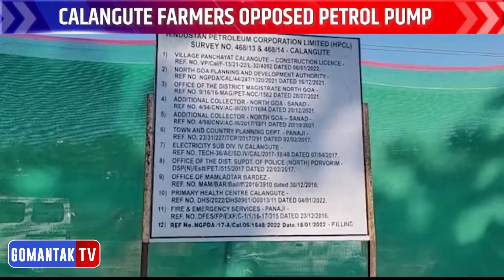कळंगुटच्या शेतकऱ्यांचा पेट्रोल पंपाला विरोध | Gomantak Tv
Calangute farmers opposed petrol Pump | Gomantak Tv